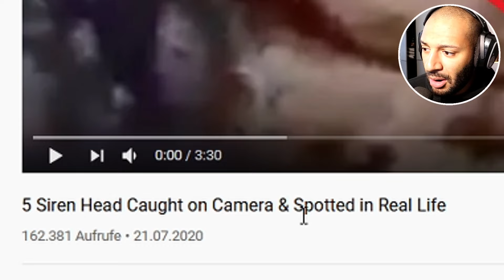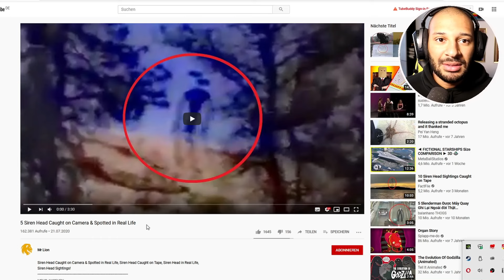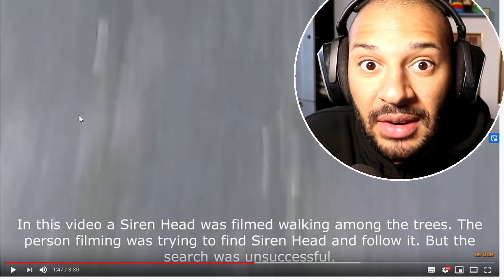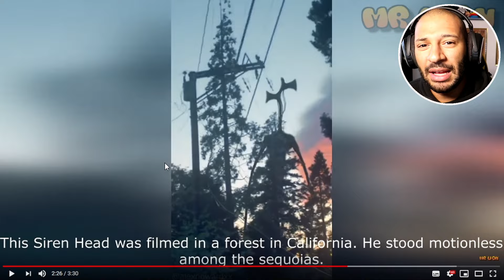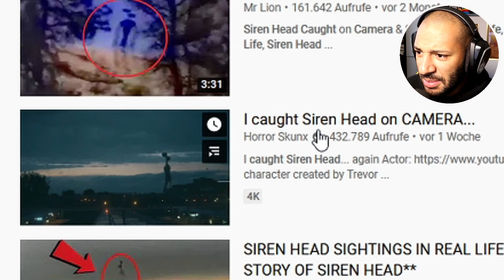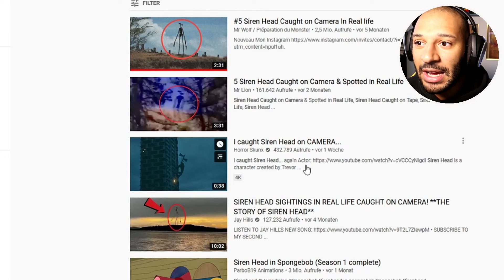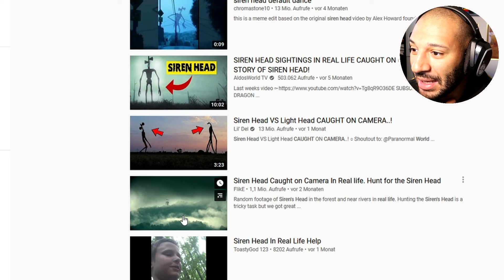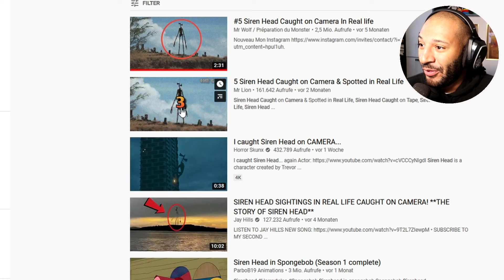SIREN HEAD IN REAL LIFE !!